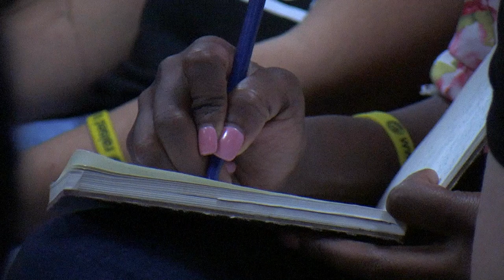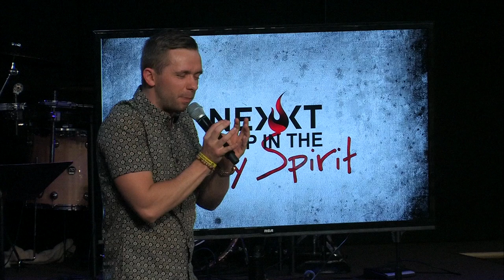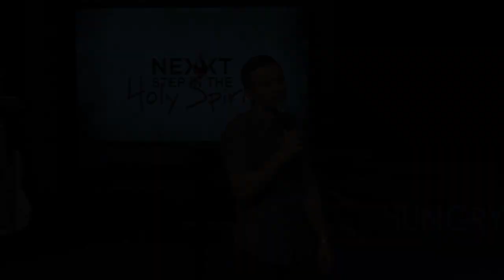NEXT LEVEL IN THE HOLY SPIRIT | Pastor Vlad